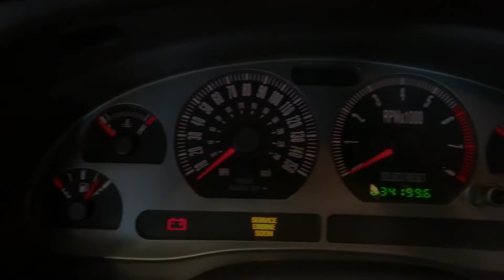2004 Ford Mustang Mach 1 Aluminator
Up for sale in our Tampa Showroom is this stunning example of power and sex appeal, the 2004 Ford Mustang Mach 1. One of the more rare models built of this generation, the Mach 1 was built with a very stout 4.6L V8 capable of keeping up with all the modern muscle of this era. This one was built even stronger, with a 4.6L 32V V8, stroked out to a massive 5.0L Aluminator engine, topped off with a centrifugal supercharger, designed to scare off it's competition. This motor is capable of breakneck horsepower, and monstrous torque. To keep the reins on this pony, this car comes built with a HP Monster Automatic transmission with overdrive, so you can release the monster when you want, but still take it out for a drive on the highway. This engine transplant has been done recently, with only 200 miles on it. Hop inside this full loaded Mustang and enjoy the wonderful air conditioning. Turn on the radio and blast some music and you blast down the road, leaving only a trail of dust behind you. Hit the cruise control and get comfortable in your luxurious leather seating as you stare ahead and bring your competitors to their knees. This car isn't all just power and show however, it does come equipped with some top notch safety features as well including traction control and anti-lock brakes. Also equipped is a Driver's and Passenger's airbag for total safety. To keep the power to the road, you need some tires that are capable of both comfort, and top notch performance. This car had a beautiful set of Aluminum/Alloy Wheels, wrapped in a set of Nitto NT555's, and NT555R's in the rear, so you can rest assured knowing you can launch and not lose yourself out of the hole. A car like this is brimming with power and drivability, and is one phone call away from being yours! Options include A/C, AM/FM Radio, Cruise Control, Power Brakes, Power Steering, Power Locks, Power Seats, Power Windows, Anti-Lock Brakes, Traction Control, Tilt Wheel, Keyless Entry, Seat Belts, Driver's Airbag, Passenger Airbag, Leather Interior, Performance Tires, Radial Tires and Aluminum/Alloy Wheels. To see this car in better detail, including over 50 high definition pictures and a full length high definition video, please go To see this car in person, please make an appointment by calling us at , or by emailing us at - See more